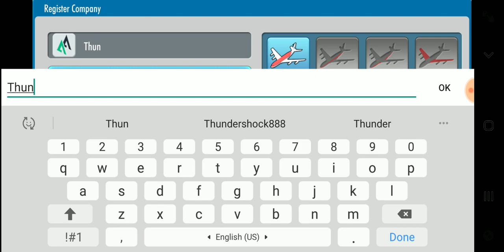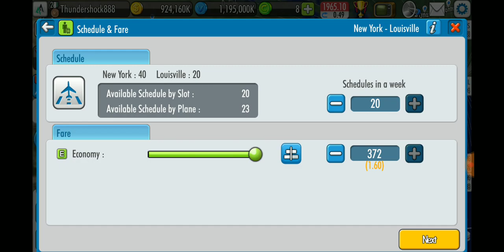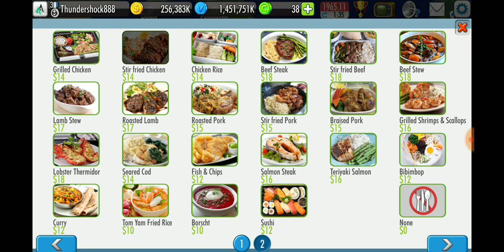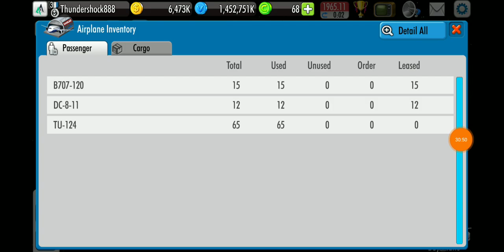Air Tycoon Online 2 Revamped Episode 1: Routes Everywhere